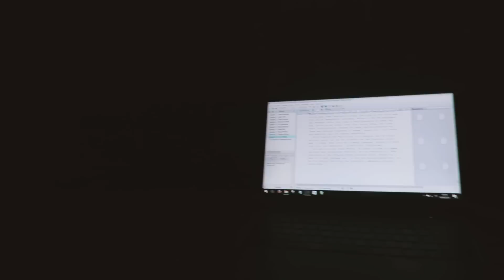Wildnis 2017 // #6 - Shopping als Notlösung + Mini Haul (Vlog #28)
Tag 6 der  Wildnis 2017 :)
Ich lenke mich mit einem kleinen Haul ab.

Die wunderbare DW Uhr

Die Verurteilten (Film)

essie Nagellack chocolate cakes Nr. 85

Mein Notebook/Surfbook

BOSE Soundlink Mini

The Social Network (Film)

Meine Kamera(s)
und ☆ & iPhone 7

*Es versteht sich von selbst, dass von diesem Geld ausschließlich Projektbezogene Dinge finanziert werden. Spenden fließen direkt in Lektorat oder Korrektorat, in Equipment, um meine Videos noch qualitativer zu gestalten, oder z.B. in die Produktion von Hörbüchern.

While You Can - Martin Hall
April Sky (Schill Paulsen Remix) - Sebastian Forslund
End Of The Beginning 3 - Peter Sandberg

INFO